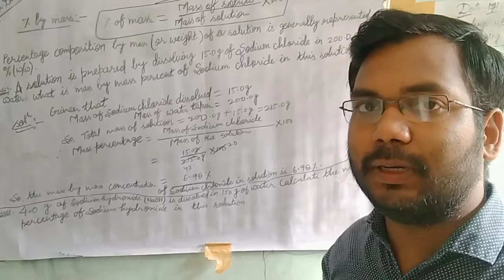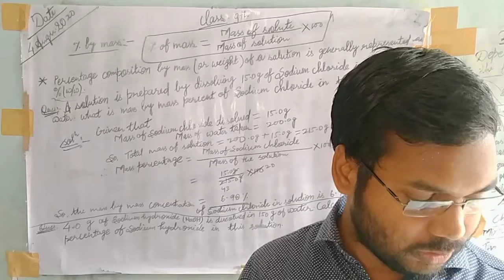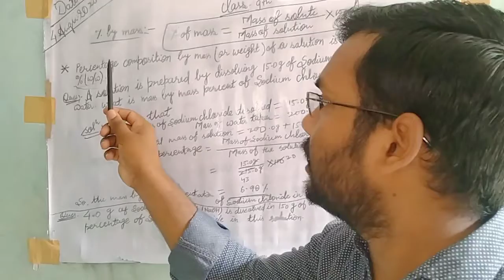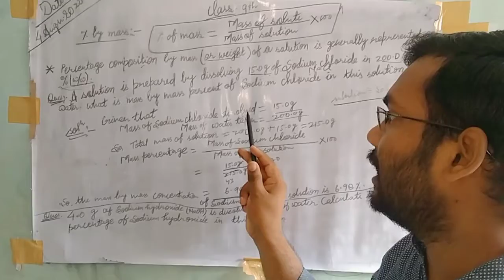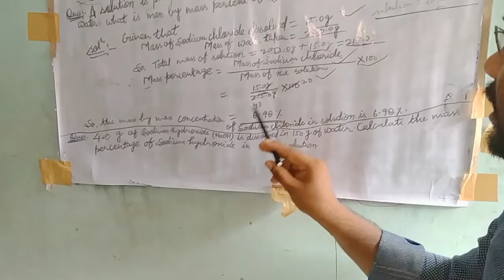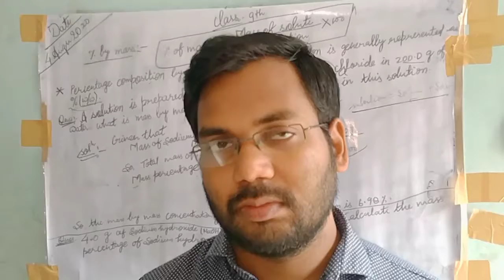Class 9 mass by mass percentage